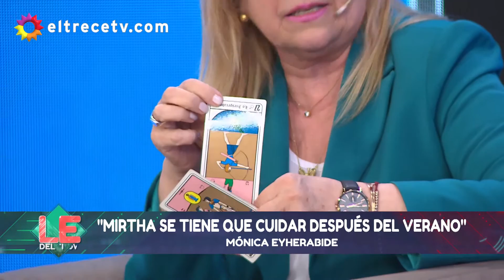Las predicciones para los famosos en el 2019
Momento emitido el lunes 24 de diciembre de 2018 en Los especialistas del show.